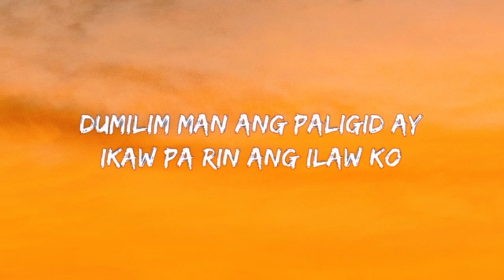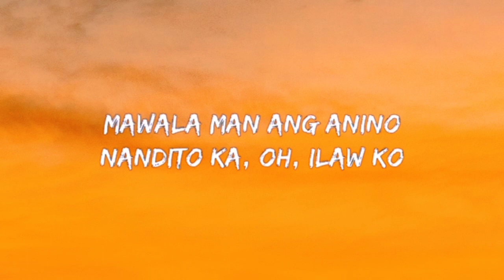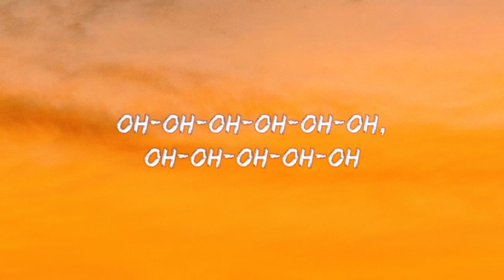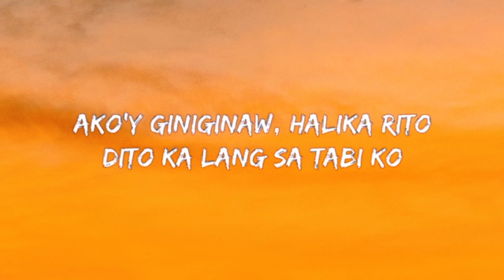UHAW_ DILAW_ (W/LYRICS)